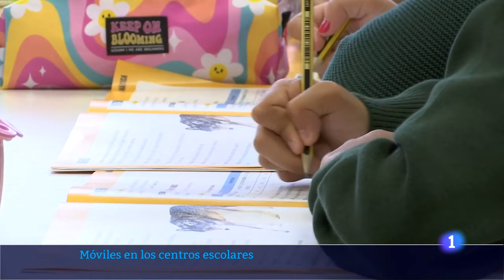Retraso en la compra de móviles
RTVE se hace eco de una iniciativa impulsada por padres y madres del Colegio que persigue el retraso en la compra de móviles entre los/as más pequeños.